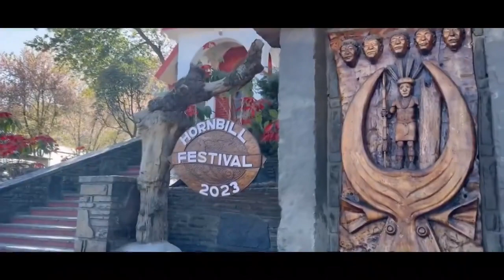The most awaited and most celebrated ‘Festival of Festivals’ is here!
Nagaland’s HornbillFestival is back with electrifying music, pulsating concerts, hearty indigenous food, glamorous fashion shows and so much more.